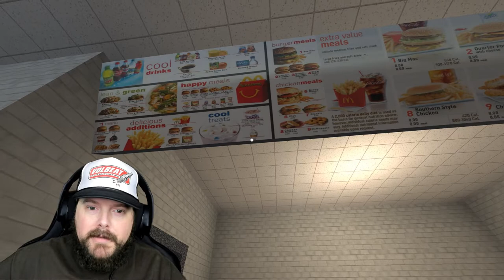What have you done with Ronald!? | The Ball Pit Gameplay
After visiting the local mcdongs, you want to play in the play area, however this will be the worst mistake of your life. the ball pit is home to one of the most horrific entities on the face of this earth, and you get to meet him.

Follow me on all social media, I_Have_Zombitis.